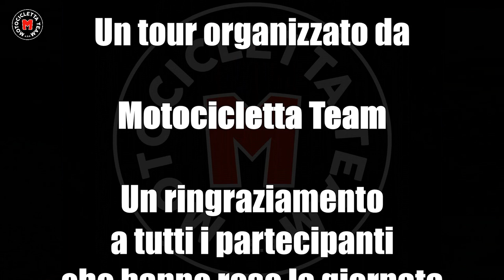Volare Tour 28/02/2021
Tour organizzato da Motocicletta Team.
Segui la pagina FB per tutte le novità e i prossimi Tour!

Se ci vuoi supportare e aiutare a migliorare tutti i nostri contenuti o offrirci un caffè